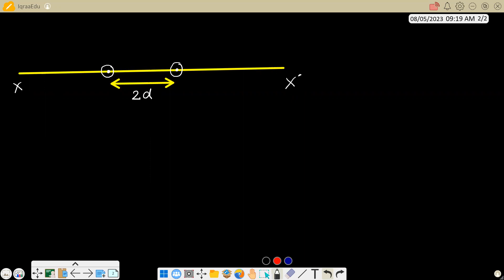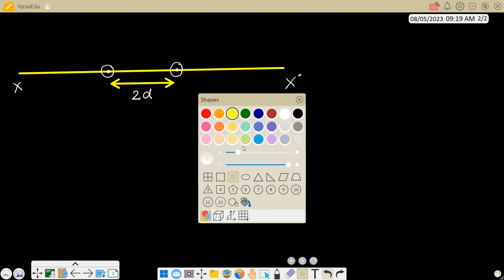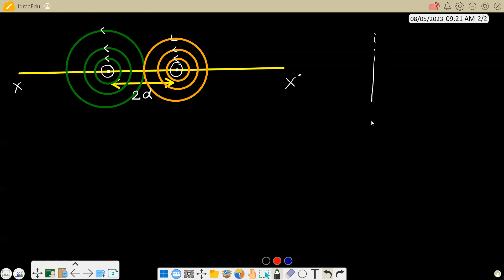JEE and Neet Magnetism Lecture 4